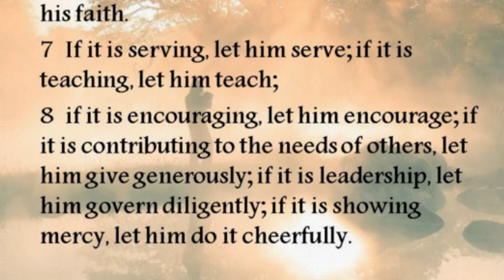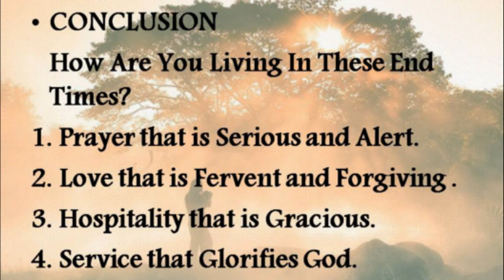Living in the End Times (Part 4)